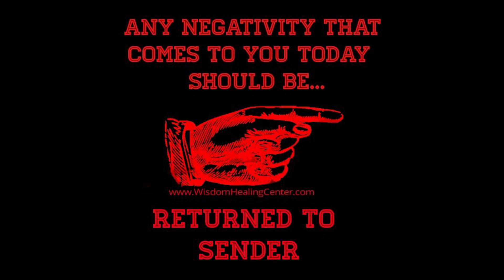A WOMAN THAT ALWAYS ATTACK ME IN THE DREAM... CONFESSED AND DIED AFTER I JOINED YOUR PRAYER ONLINE